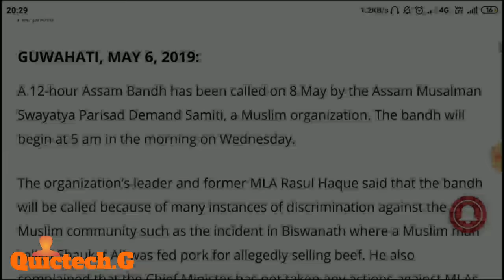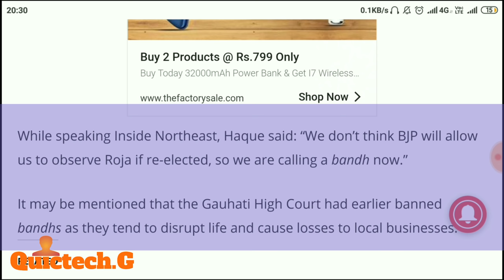অসম বন্ধ, বুধবাৰ ৮ মে ২০১৯ | Assam Bandh Called On Wednesday, 8th May, 2019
A 12-hour Assam Bandh has been called on 8 May by the Assam Musalman Swayatya Parisad Demand Samiti, a Muslim organization. The bandh will begin at 5 am in the morning on Wednesday. Watch the video till the end for more details on the Assam Bandh.

This channel is all about today's Online Solutions, Internet tips and tricks, educational tutorials, tech updates, 'how to' contents on most Searched Online Problems in Assam, and lots more. . The Channel belongs to the Assam, India, and hence all the contents are explained and shared purely in Assamese language. We, 'Quictech.G' trying to meet people's day to day basic requirements and to fulfil that need with our efforts dedicated to them.
Thank you being with Quictech.G family.

Regards,
Quictech.G